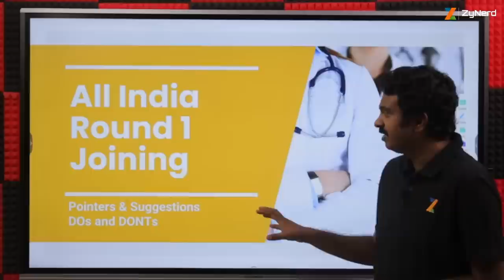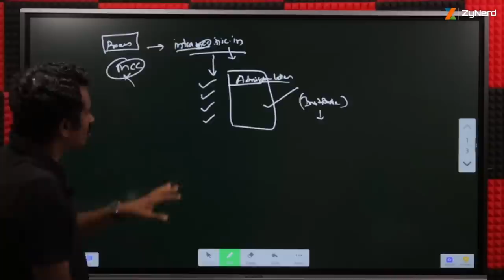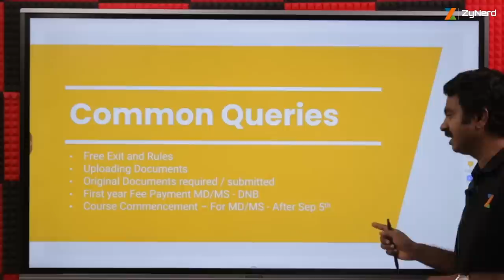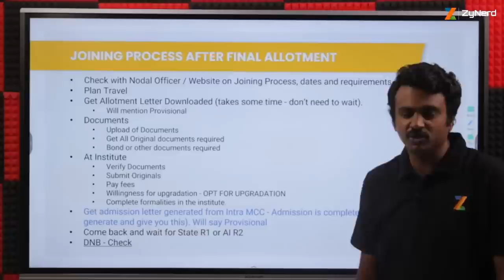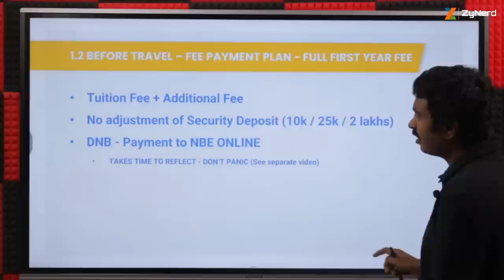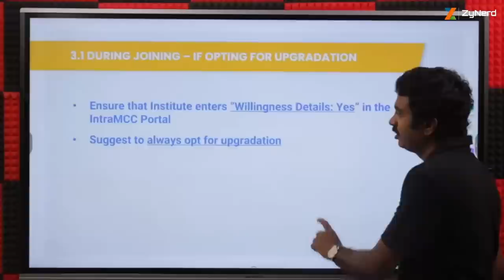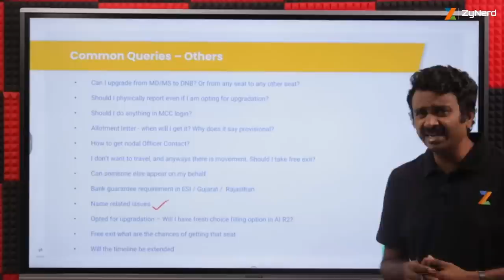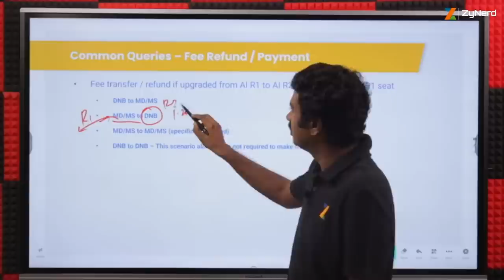All India Round 1 Joining 👉 Pointers and Suggestions / DOs and DONTs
ALL INDIA ROUND 1 JOINING
👉  POINTERS AND SUGGESTIONS
👉  DOs & DONTs
👉  SCENARIOS AND DECISIONS IMPACT

For Instant Updates And Queries. Join

ZyNerd is India's Smartest Counseling Guidance Portal for NEET PG aspirants

more info.